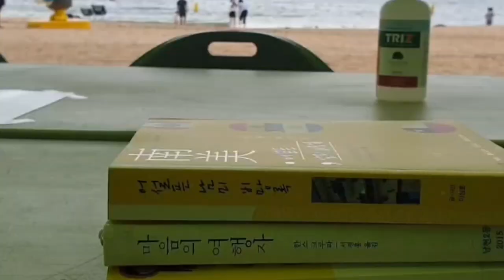오늘은 펭수생일 🎉 💗